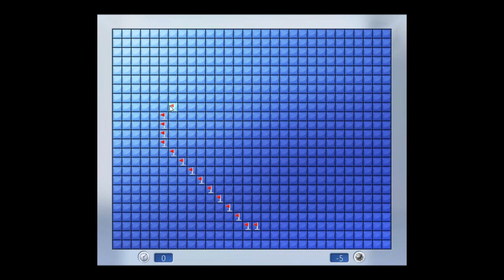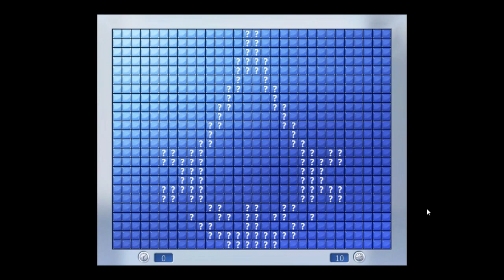Minesweeper Art !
Drawing with minesweeper game. Last drawing of minesweeper's creed (assasin's creed style) logo.